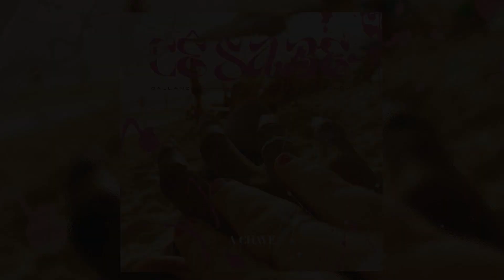Cê Sabe - OALLANZIN prod. Dj Leopoldo (Audio Oficial)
Contrate
A Chave

Artista: OALLANZIN
Produção Musical: Dj Leopoldo
Realização: A Chave

Letra:
A gente se ama seu corpo me chama seu preto atende
Eu juro que essa distância minha branca e só um detalhe
Confesso, a maneira que você me olha no olhar é fervente
Quando se juntamos é trabalho lindo nós mata a saudade

Nos somos bem crianças quando estamos a sós
Mas somos adultos em baixo dos lençóis
Eu sempre te domino e sua fraqueza é minha voz
Tudo que eu faço é 100 por cento nós dois
Não posso te deixa pra depois, não
Toda solidão em mim se foi

Entre amor e briga, adrenalina
Sempre nos deixa forte
Minha linda menina amor da minha vida
Você é meu suporte

Quando eu não to bem
Sua mensagem vem
Deixa meu coração mais leve
Que você me mantém
Me faz ir muito além
Vibe legal que me aquece
Cê sabe, tem maturidade
De rolé pela cidade
Pura qualidade